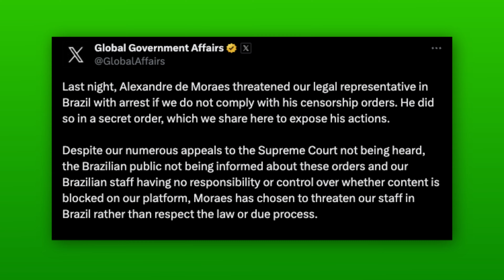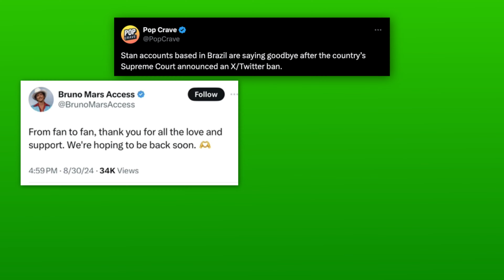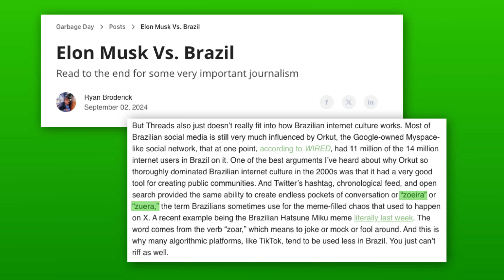X lost millions of users after being banned in Brazil | TechCrunch Minute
X has lost tens of millions of monthly active users in Brazil after Supreme Court Justice Alexandre de Moraes demanded the removal of seven accounts posting misinformation in support of former president Jair Bolsonaro. Musk did not comply with the takedown requests, resulting in X shutting down its operations in Brazil, then an immediate, country-wide ban on X from the top court.